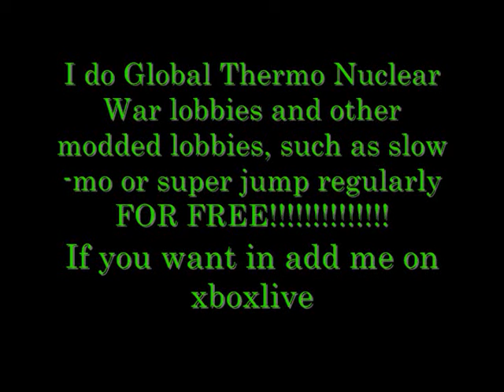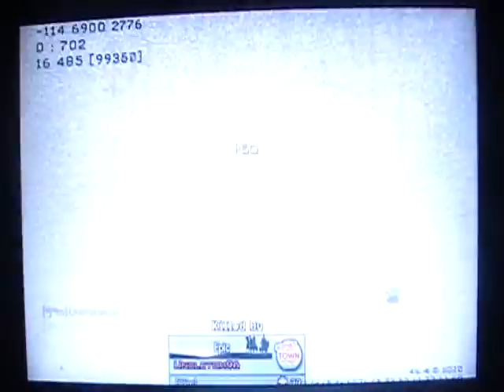Moddern warfare 2 - Official Global Thermo Nuclear War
this is th Official Global thermo nuclear war that willcome out with the map pack. Whats the difference? in stead of going to the person with the most points itgos to the guy who spent the most time capturing it